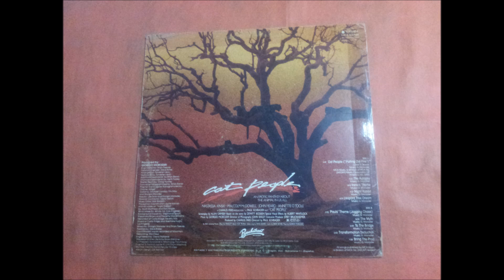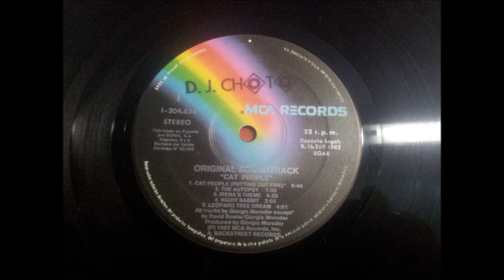GIORGIO MORODER.''CAT PEOPLE.ORIGINAL SOUNDTRACK.''.(TO THE BRIDGE.)(12'' LP.)(1982.)